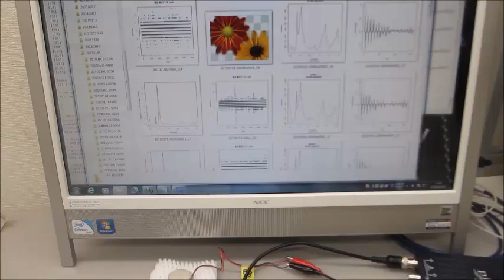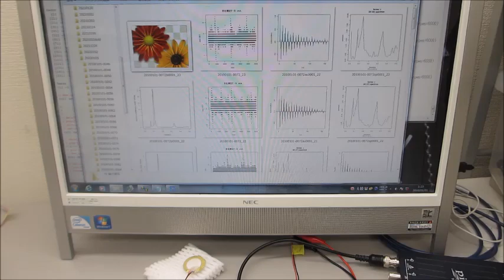超音波（圧電素子）のダイナミック特性を評価する技術（超音波システム研究所）